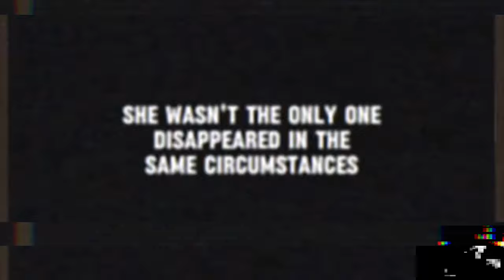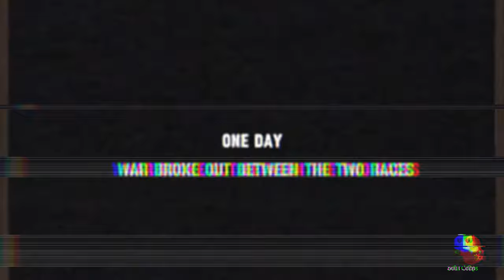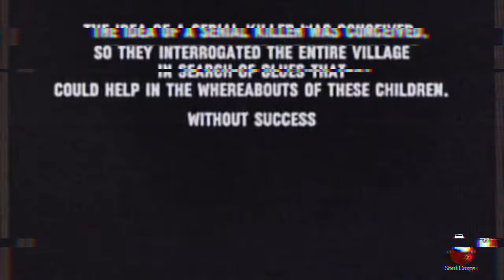Algo terrible ocurrio en el monte Ebott |(Undertapes Terror analogico) Fandub Español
Frisk esta desaparecida

Segun los reportes policiales ella no es la unica persona que ha desaparecido, han desaparecido aproximadamente 8 niños mas en las inmediaciones del Monte Ebbot, no se sabe exactamente que ha sucedido, pero no quedaron rastros detras de ellos

Los monstruos no existen, son solo leyendas. ¿cierto?

Esta es una historia de terror analogico relacionada a Undertale y el Misterio que rodea al Monte Ebott, esta historia es procedente del canal de Tiktok